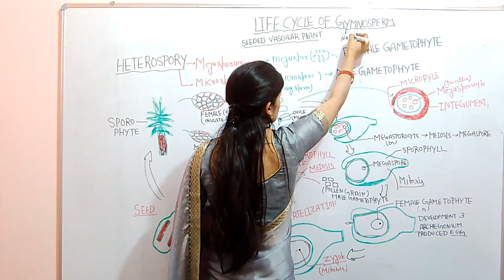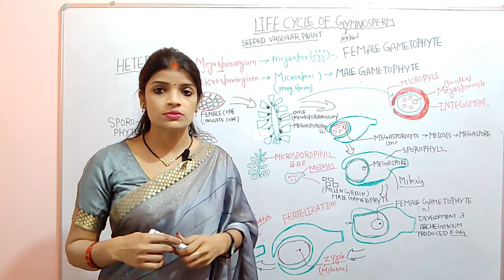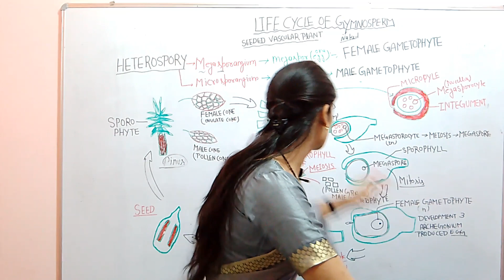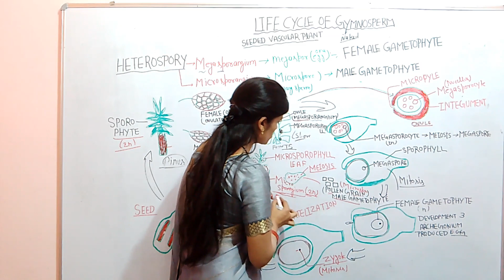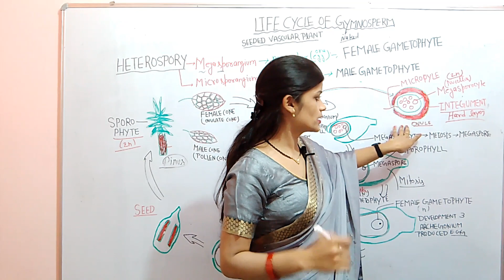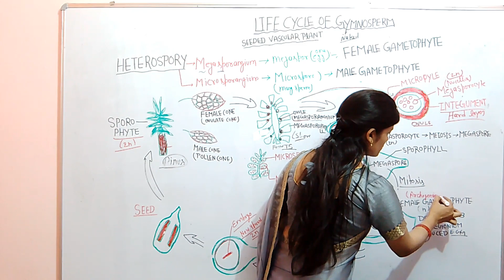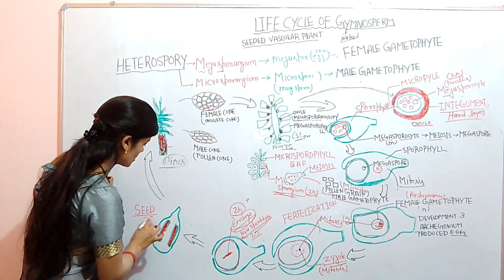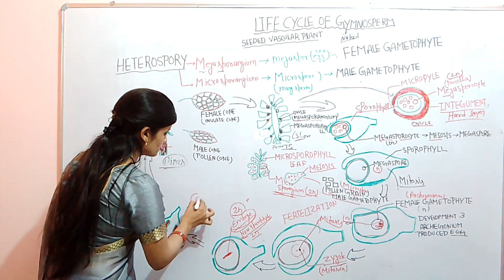Gymnosperm part -3 Life cycle of gymnosperm|| NCERT Biology bio biology with Bio-wali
Gymnosperm part -3 Life cycle of gymnosperm||

#.Gymnosperms are a group of seed-producing plants with "naked seeds," meaning their seeds are not enclosed within a fruit. This plant group includes conifers (such as pine, spruce, fir), cycads, ginkgo, and gnetophytes. Gymnosperms typically have cones for reproduction, and their life cycle involves both sporophyte and gametophyte generations. They played a crucial role in the evolution of plant life, predating the more advanced flowering plants (angiosperms).

#.The gymnosperm life cycle typically involves both a sporophyte and gametophyte generation. The sporophyte, which is the dominant phase, produces cones. Within male cones, microspores develop into pollen grains, carrying male gametes. In female cones, megaspores develop into ovules, containing the female gametes. Fertilization occurs when pollen lands on ovules, forming a zygote. This develops into a new sporophyte, restarting the cycle. Gymnosperms, like conifers and cycads, don't have enclosed seeds and often have a longer life cycle compared to angiosperms.

NCERT Biology biology Biology biology with Bio-wali
For video Character of  Angiosperms links